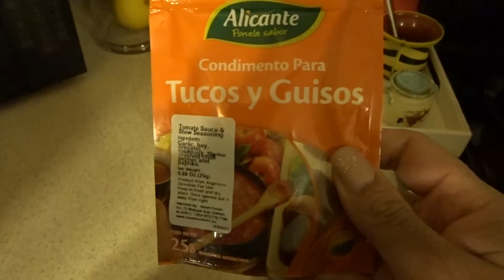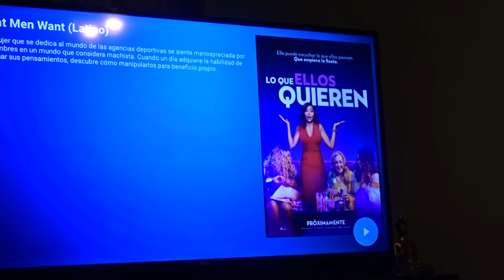Lucia se lastimo su pie/ Naty Brylu Vlogs!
Hola!👋🏼

Espero esten todos bien! Gracias por estar un día mas con nosotras!

Comenta❤️Like❤️Comparte❤️

L@s Quiero!!❤️😘